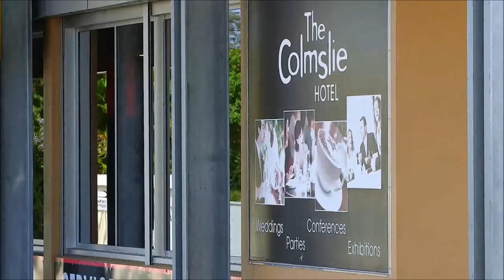★ SEVEN.48 APARTMENTS, 748 Wynnum Road, Morningside QLD 4170